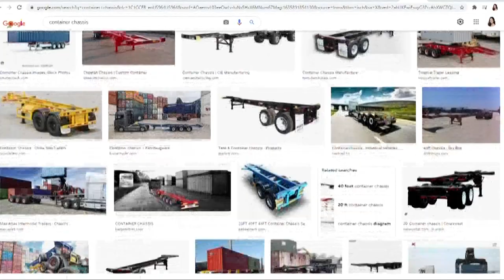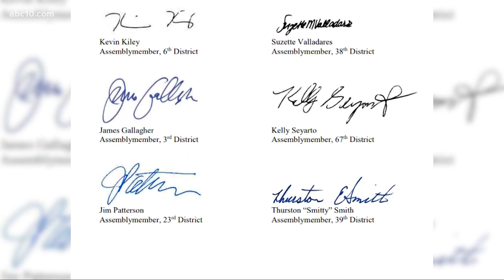California state legislators strategize solutions to state's stunted supply chain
Multiple Republican California state assembly members sent a letter to Gov. Newsom requesting the state legislature come back to session to talk supply chain issues.